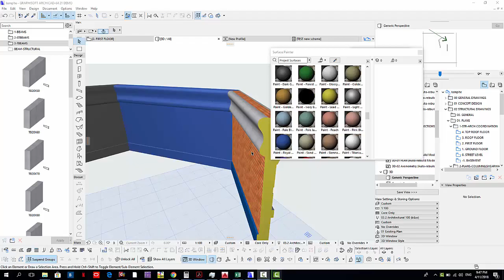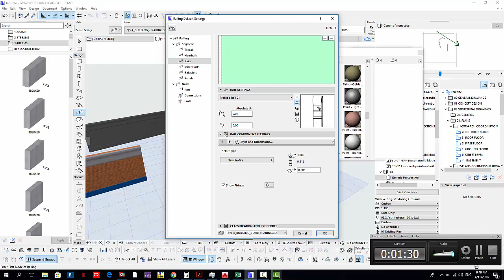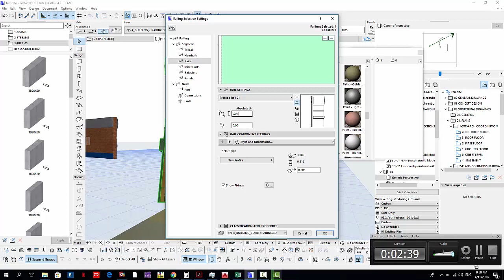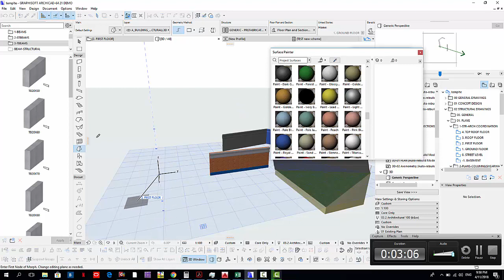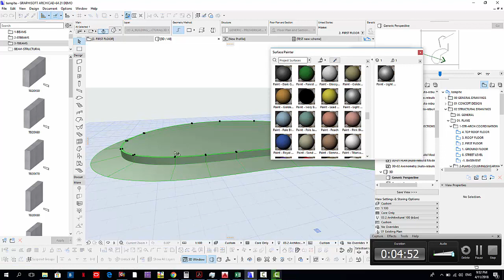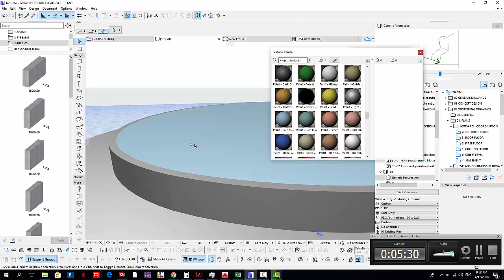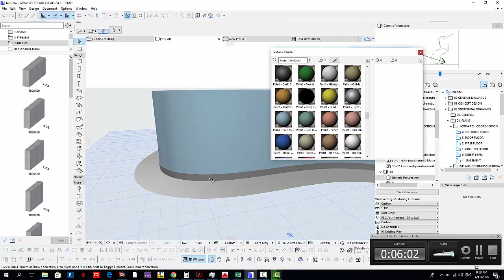MORPG AND HANDRAIL TOOL